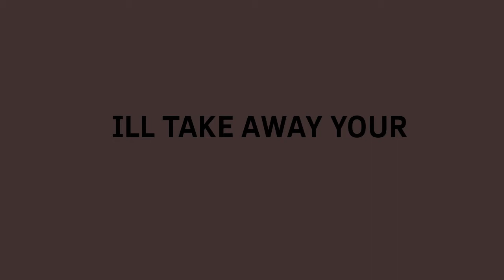Panic Pills meme FRAN BOW redo